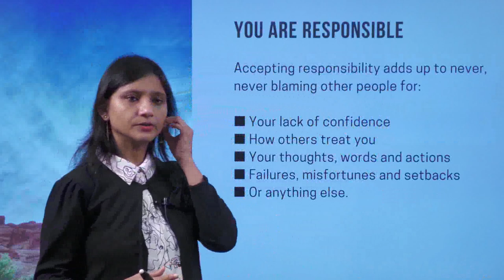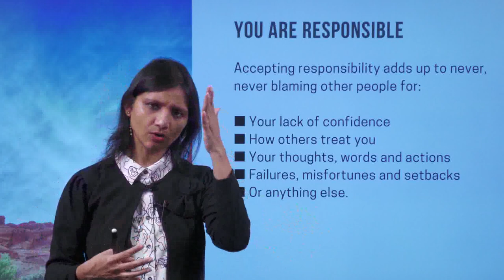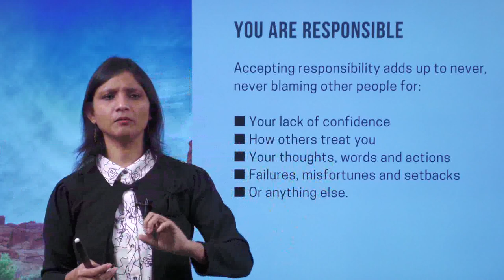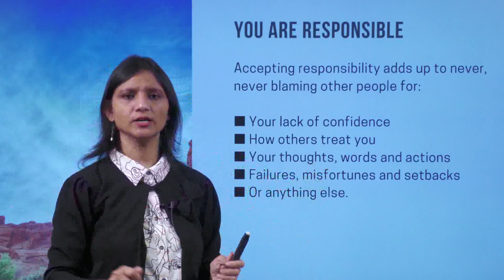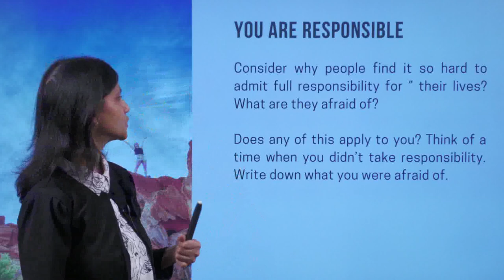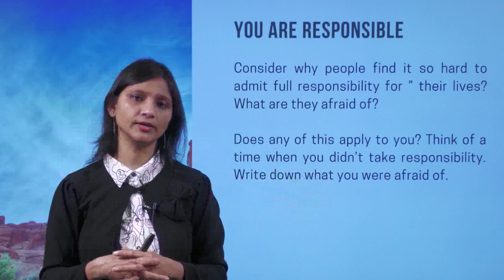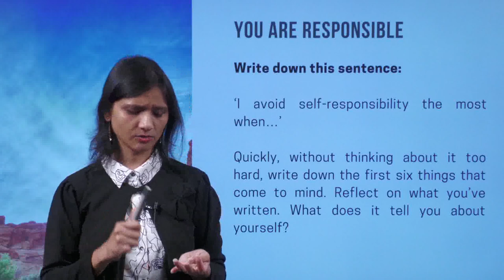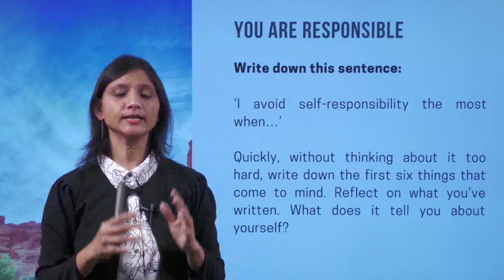Personality Development for Kids | You are Responsible